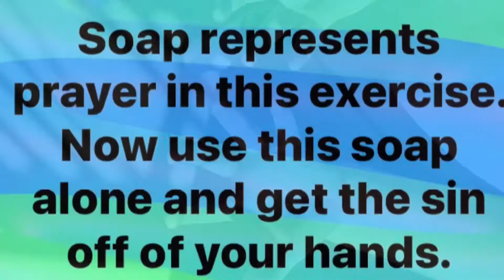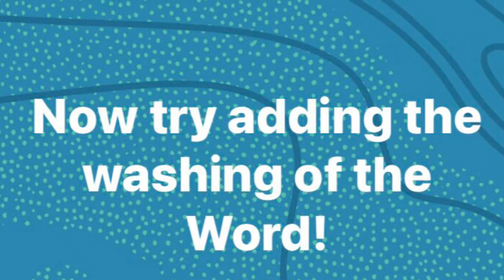What is Sanctification?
Clips from an exercise in understanding sanctification.